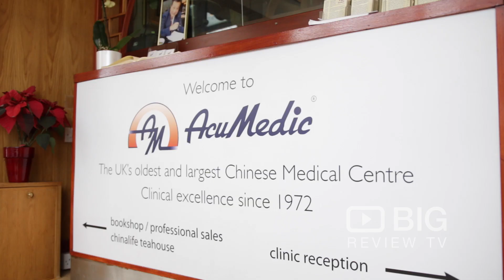Chinalife, a Cafe or Tea House in London for Chinese Tea or for Tea Cocktails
Chinalife has one of the most extensive varieties of loose leaf tea, their cocktails and infusions - made fresh to order with creative flair by a friendly and knowledgeable team of tea mixologists, are uniquely flavoured and extremely flavoursome. There is a selection of organic teas available and the staff will be more than happy to advise.

Chinalife
99-105 Camden High Street Camden London United Kingdom NW1 7JN